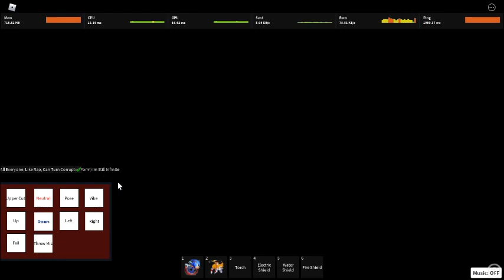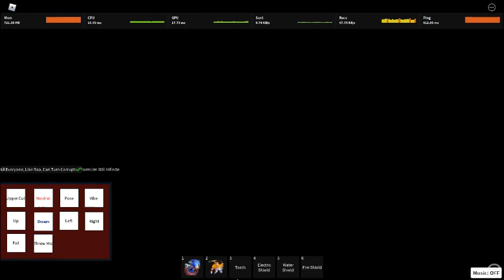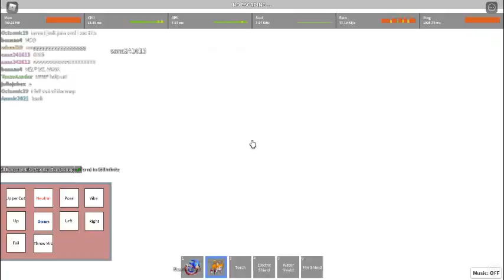Infinite Plays Roblox Sonic exe Nightmare Series RP SS2 part 107